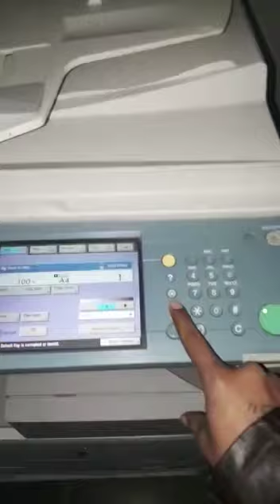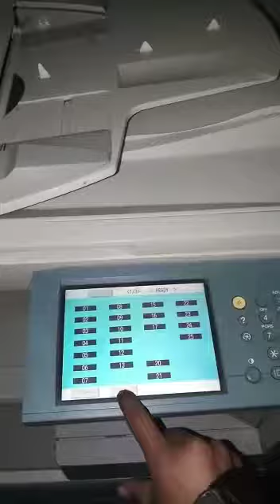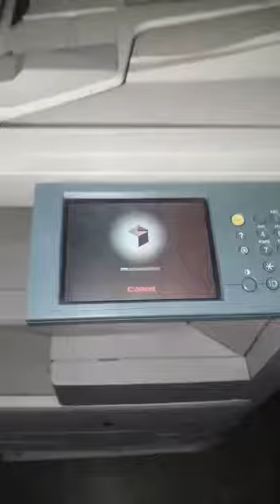Canon 2870 photocopier machine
Toner end then 1500 and 2000 extra copies formula